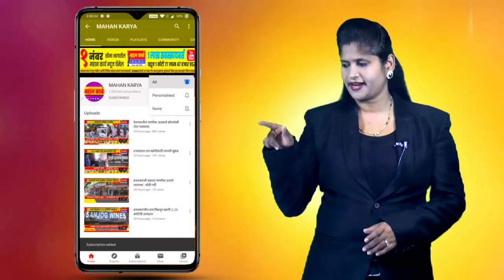अर्जुनेश्वर पाणी पुरवठा संस्थेच्या चेअरमनपदी सूर्यवंशी तर व्हा.चेअरमन पदी हेगाण्णा यांची निवड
अर्जुनेश्वर पाणी पुरवठा संस्थेच्या चेअरमनपदी रविंद्र सूर्यवंशी तर व्हा. चेअरमन पदी श्रीशैल्य हेगाण्णा यांची निवड